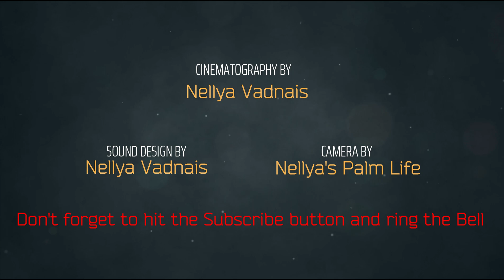Honey Cake. Медовичок на скорую руку, любимое лакомство детей) Russian tradition cake.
Ингредиенты:
Тесто:
6 шт. - яйца
150 гр. - сахар
150 гр. - мёд
150 гр. - сливочное масло
1.5 ч.л. - сода
1 щепотка соли
2  стакана - мука
КРЕМ:
сливки - 300 мл 25-30%
сахарная пудра  150 гр.
Мягкий сыр Филадельфия 1 пачка

Выпекать при 180 С  8 минут каждый корж
Должно получиться 8 коржей

Ingredients:
Dough:
6 pcs. - eggs
150 g - sugar
150 g - honey
150 g - butter
1.5 tsp - soda
1 pinch of salt
2 cups flour
CREAM:
Whipping cream - 300 ml 25-30%
Sugar powered 150 gr.
Philadelphia cream cheese 1 pack

Bake each cake at 365 F for 8 minutes
You should get 8 cakes-layers